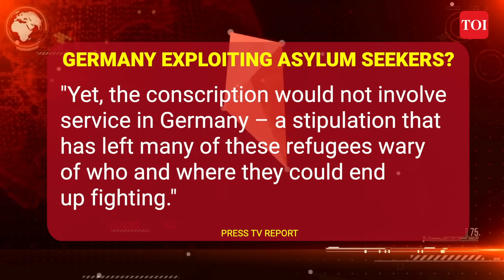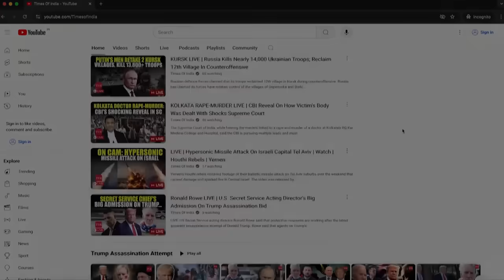Iranian Proxies 'Cripple' Israeli Military; 'IDF Recruits Fighters From NATO Nation' | Details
The Israeli Defence Forces (IDF) are reportedly facing significant challenges due to continuous assaults from both Hamas and Hezbollah. As the war rages on, the Israeli military is reportedly experiencing a severe shortage of personnel. In response to this personnel crisis, there have been reports indicating that German intelligence, along with Israeli organisations in close cooperation with Tel Aviv, have been recruiting refugees as mercenaries to support the IDF’s operations. This development underscores the growing desperation within the Israeli military as it 'struggles to manage' the sustained conflict with pro-Iran militant groups.